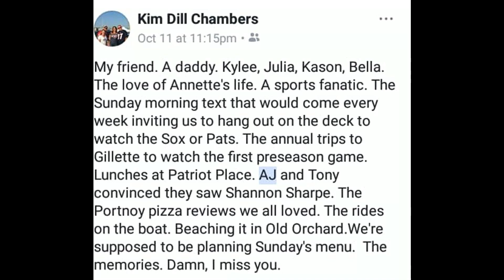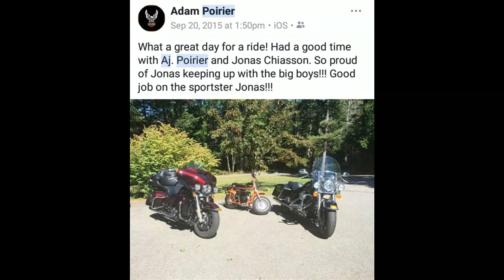R I P AJ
Our good friend AJ Poirier.  1-30-74 to 10-9-17  RIP